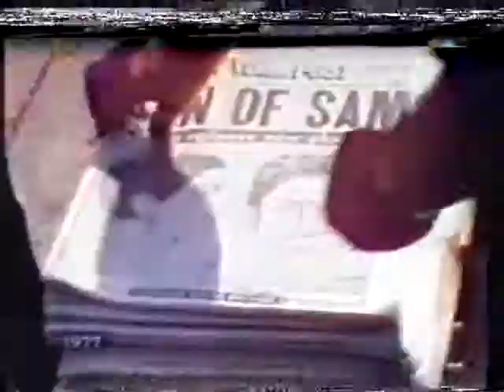FBI profiler John Douglas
Serial killers chat, poor tape quality.